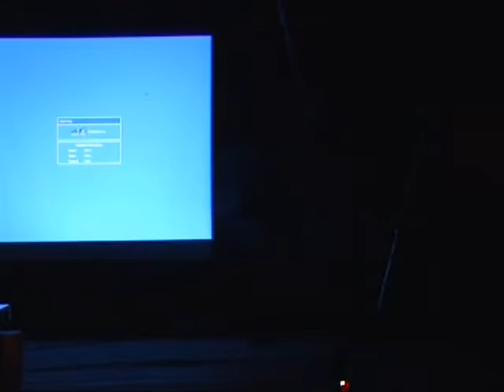Vanderson plays Echoes Of Darkness @ OZMA 2008 Live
excerpt from live performance at OZMA 2008